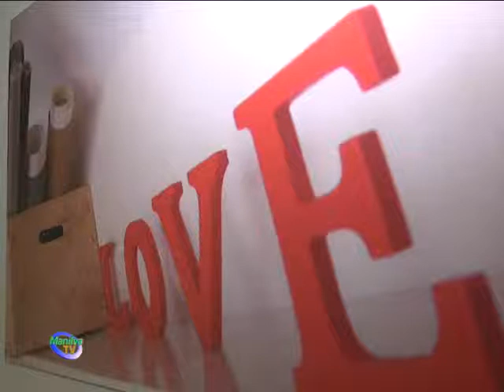SE PONE EN MARCHA UN NUEVO TALLER DE FOTOGRAFÍA DIGITAL.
El pasado 4 de noviembre comenzaba en la localidad un curso de fotografía digital, organizado por las áreas de Turismo y Juventud del ayuntamiento de Manilva, que contó con la profesora Sonia Mateo. Al precio de 40 euros, el requisito principal era tener una cámara fotográfica reflex o semi-reflex.

La primera parte de este curso se clausuró en 2014, el pasado 22 de diciembre, con una exposición colectiva en el centro de interpretación “Las Viñas”, que aún se puede visitar de manera gratuita si eres vecino de Manilva, y al precio de tres euros para los no residentes en el municipio.

Dada la buena aceptación y el éxito de participación, se ha decidido realizar una segunda edición de iniciación a la fotografía. Pueden inscribirse hasta el 30 de enero en la oficina de Turismo en el Puerto de la Duquesa, en la Delegación de Juventud en Manilva o en el Centro Guadalinfo en el edificio de Usos Múltiples de Sabinillas. Las plazas son limitadas.

Dicho taller esta previsto que comience el próximo 3 de febrero, en horario de tarde, y se impartirá en el Centro Municipal de Formación, ubicado en Avenida de España, frente a correos en Sabinillas.

Desde las concejalías de Juventud y Turismo, organizadoras del taller, se anima a todos a participar en esta nueva oportunidad para aprender los entresijos de la fotografía digital.